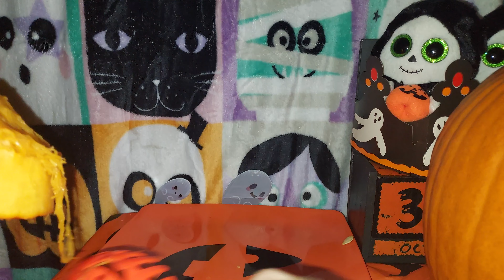October 30th: Heavy Breathing Pumpkin Carving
Jack-o-lantern.